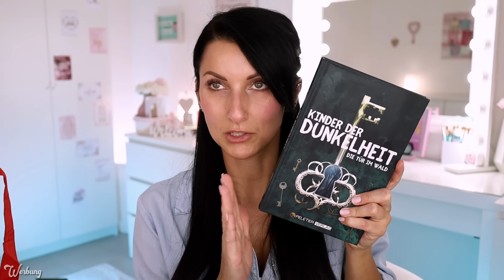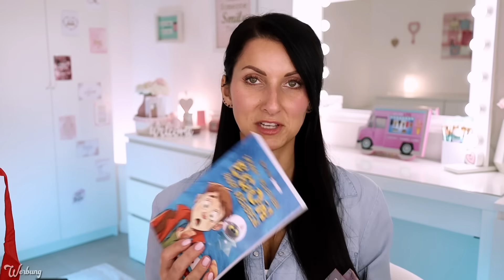💕 KIK DEKO HAUL OKT 2023 | Halloween und HERBSTDEKO | Frühlingsrolina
Hallo meine Lieben, ich freue mich, dass Ihr mal wieder sehen wollt, was ich bei Kik für schöne Deko gekauft habe :)

Wir haben ein paar Dekorationen für Halloween und auch ein bisschen Kitsch aber auch nützliches dabei :)

Mit dem Code "Frühling" gibt es im Peletier Verlag eine exklusive Autogrammkarte von mir:
Wenn ihr den Code benutzt unterstützt Ihr mich auch mit jedem gekauften Buch oder Adventskalender, da ich eine kleine Provision erhalte.

Ich wünsche Euch ganz ganz viel Spaß beim Video :)

Liebste Grüße

Bleibt gesund!

Eure Alina

(manchmal im Angebot bei HumbleBundle)

Beleuchtung:
*2 Softboxen
*Streaming Ringlicht
*Ringlicht Hintergrund
*Mobiles Ringlicht
*Akkus für das mobile Ringlicht

🎶 Credits: 🎶